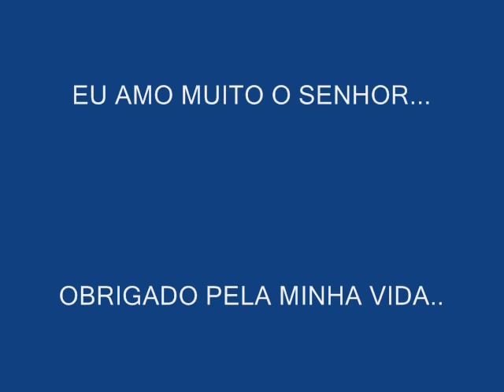manda teus anjos-anjo de resgate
manda teus anjos sobre nòs,e abençoe todos que esperam em vòs,manda teus anjos para te louvar e glorificar.